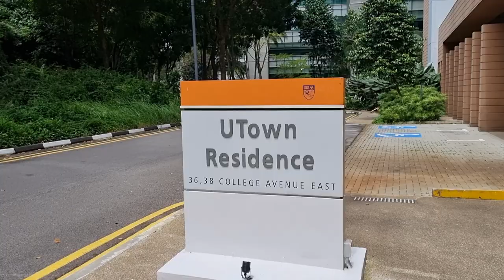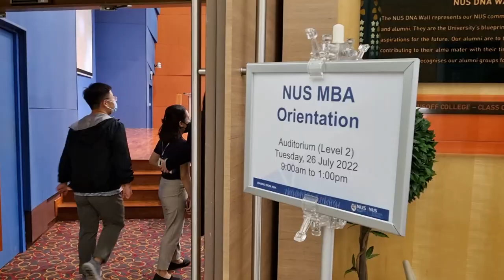Welcome to the NUS MBA, Class of 2024!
Excited to have finally met our diverse NUSMBA Class of 2024 face-to-face! We welcomed 230 students from across 28 nationalities who kicked off their transformative journey in July.

Application for the August 2023 intake is now open. Spark your transformation today